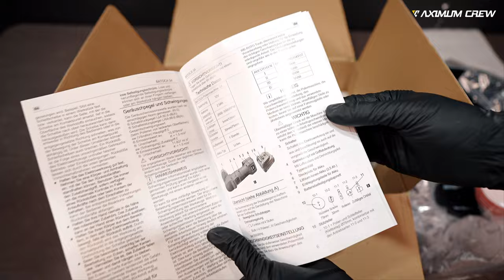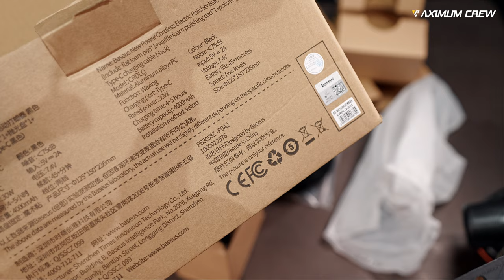알리 익스프레스 세차 용품 4종 리뷰 (바토카 S4 & SPTA 3인치 무선 폴리셔, 베이스어스 5인치 무선 폴리셔 & 무선 청소기)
1.BATOCA S4 무선 자동차 광택기(옵션:SET 1;선착순:50개)

=최저가: $85.39
*토스페이로 결제 할인 $8까지 받으면 최저가: $77.39

2.SPTA 12V 미니 무선 자동차 광택기(옵션:220 볼트 230 볼트;선착순:30개)

=최저가: $132.29
*네이버페이/카카오페이/농협카드/삼성 Mastercard로 결제 할인 $10까지 받으면 최저가: $122.29(관세미포함)
*국민카드로 결제 할인 $11까지 받으면 최저가: $121.29(관세미포함)

3.Baseus 15000Pa 자동차 진공 청소기(옵션:Black 15000Pa;선착순:50개)

상세페이지 가격:$35
=최저가: $28

4.Baseus 차량용 무선 전기 광택기(옵션:BLACK;선착순:50개)

상세페이지 가격:$29
=최저가: $23

결제 할인

네이버 페이: $100 이상 주문 시 $10 할인, $150 이상 주문 시 $20 할인
카카오 페이: $100 이상 주문 시 $10 할인
토스 페이: $80 이상 주문 시 $8 할인
국민 카드: $100 이상 주문 시 $11 할인
농협 카드: $100 이상 주문 시 $10 할인
신한VISA 카드: $150 이상 주문 시 $15 할인
삼성 Mastercard: $100 이상 주문 시 $10 할인
기업 은행 Mastercard: $70 이상 주문 시 $10 할인
하나 카드 Mastercard: $70 이상 주문 시 $7 할인
우리 카드 Mastercard: $70 이상 주문 시 $7 할인
롯데 카드 Mastercard: $50 이상 주문 시 $7 할인